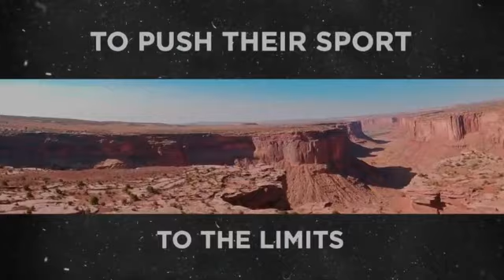Pushing The Line 2021 Trailer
Top highliners and the up-and-comers of the sport, who live together and push each other to take on the craziest places to set lines and break records. Spencer Seabrooke, Andy Lewis, the Godfather who helped invent this sport. The crew will set new lines or attempt new stunts every week in some of the beautiful and challenging locations in the American West – including Moab’s iconic Fruit Bowl, where a line is strung 500-feet above the desert floor. The team will also climb the 400-foot Castleton Tower to string lines from one ledge to the next and take on the Colorado Rockies where they’ll attempt to break the US record with the highest kilometer walk in history.
Pushing The Line Discovery Plus commercial is after the news report.